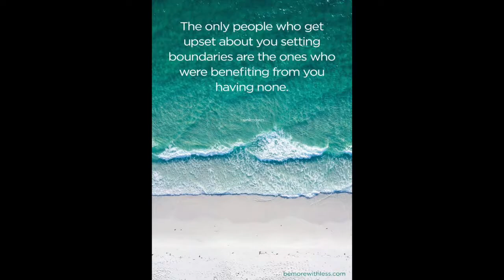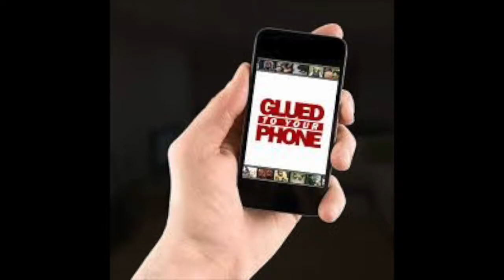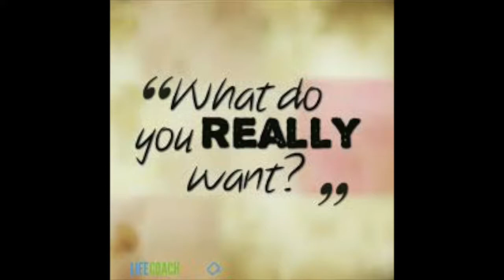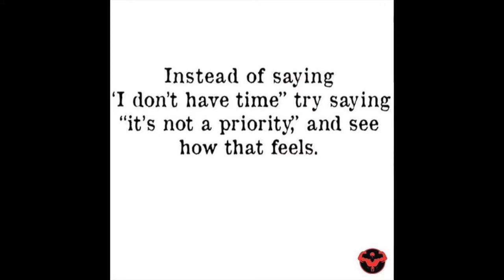Die krag van opstel van grense: hoe om limiete te stel, jou lewe kan verander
Wil jy meer tyd maak vir die belangrike dinge in jou lewe? Voel jy dat jy dikwels in die besonderhede verdwaal?

As jy gesonde perke kan stel, sal jy beheer oor jou lewe terugkry. Sommige voordele hiervan kan insluit:

• Die lewe is eenvoudiger, meer hanteerbaar, en dus meer stresvry.
• Jy kan jou doelwitte bereik.
• As jy jou tyd waardeer en wys dat jy prioriteite het, sal ander jou tyd   ook as waardevol sien.
• Jy word meer effektief in byna alles wat jy doen.
• Jy word meer selfversekerd.
• Jy bestuur konflik beter.
• Jy herwin jou energievlakke deur nie aktiwiteite aan te pak en toksiese mense toe te laat om jou energie te dreineer nie.
• Jy het minder, maar gesonder verhoudings.
• Jy het baie beter tydsbestuur deur te besluit wat belangrik is in jou lewe en wat om te prioritiseer.

Eerder as om te fokus op die lewe se trivia of meer af te byt as wat jy kan kou, lees aan vir 'n paar wenke oor die opstel van grense wat vir jou werk.